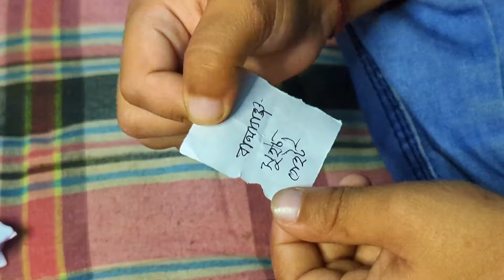কাকা দিন দিন চালাক হয়ে যাচ্ছেন..🫣